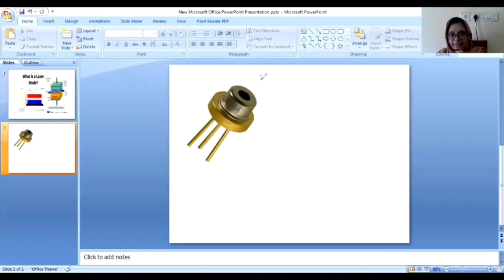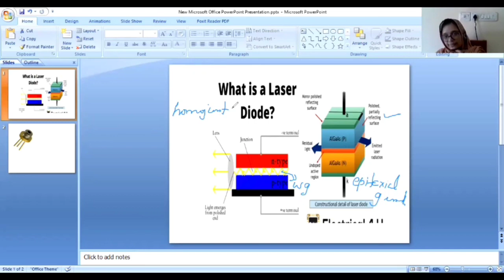laser diode structure- very simple explanation in malayalam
easy simple exam pont explanation